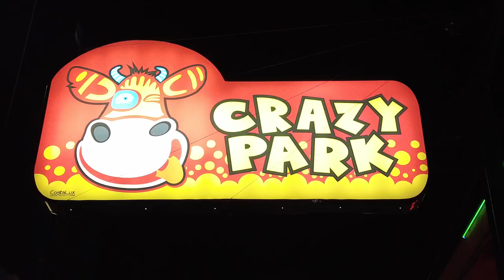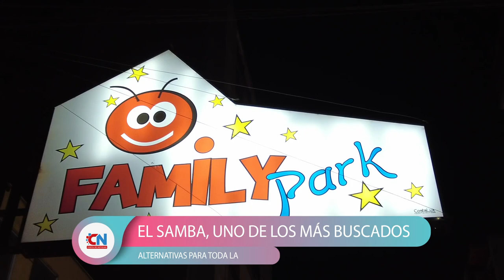Noche de jueguitos en Santa Teresita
Sobre la peatonal hay opciones para todos los gustos y todas las edades.

Barco pirata, juegos 3D, autos chocadores, maquinitas y mucho más. El más buscado es el samba donde grandes y chicos se animan a la diversión.